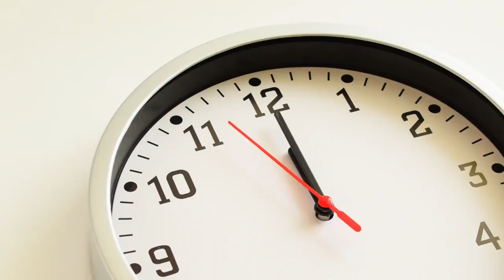Le jour où j’ai arrêté de faire le ménage !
Lors d'un séminaire business au début de ma vie d'entrepreneur, le conférencier a dit quelque chose qui m'a fait réfléchir : "arrêter de faire le ménage." Dit comme ça, cela parait bizarre mais au fond ça fait réfléchir. Pourquoi passer ton temps à faire le ménage alors que tu peux déléguer cette tâche à quelqu'un d'autre à un prix moindre que ton taux horaire ? C'est le sujet de cette vidéo. L'importance de déléguer les tâches mineures.

0:00 intro
1:00 Pourquoi arrêter le ménage quand on est entrepreneur
3:30 connaître la valeur de son taux horaire
4:20 racheter le temps au maximum

▬▬▬▬▬▬▬▬▬FORMATION OFFERTE▬▬▬▬▬▬▬▬▬▬▬

▬▬▬▬▬▬▬▬▬ MES COACHING ▬▬▬▬▬▬▬▬▬▬▬▬

▬▬▬▬▬▬▬▬ MES OUTILS ▬▬▬▬▬▬▬▬▬▬▬▬▬▬▬▬

▬▬▬▬▬▬▬▬▬▬▬▬ Témoignage client ▬▬▬▬▬▬

▬▬▬▬▬▬▬▬▬▬▬▬ LIENS ▬▬▬▬▬▬▬▬▬▬▬▬